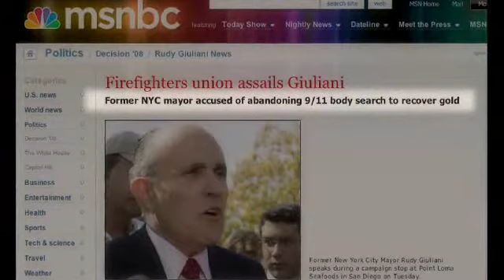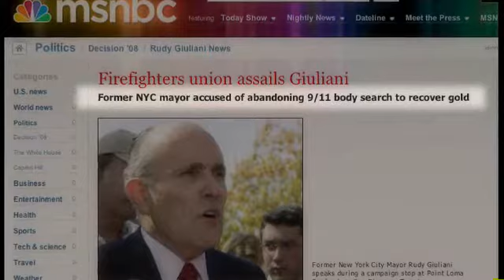The 911 Chronicles Part One Truth Rising Part 9 of 12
Seven years after the attacks of September the Eleventh, a global awakening has taken place, the likes of which the world has never seen. As the corporate-controlled media dwindles into extinction, a new breed of journalists and activists has emerged.

Shot unlike anything you have ever experienced from Alex Jones, cinema verite' style, this masterpiece not only exposes the mistreatment of our 9/11 heroes, but also shows how a growing number of people around the world are questioning the official version of events that day.